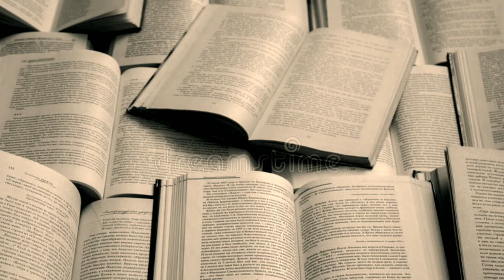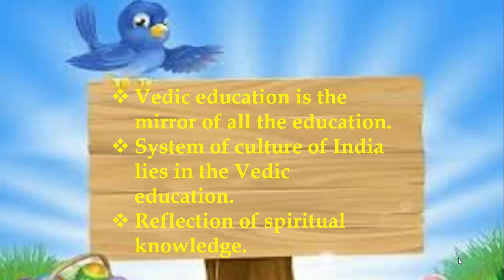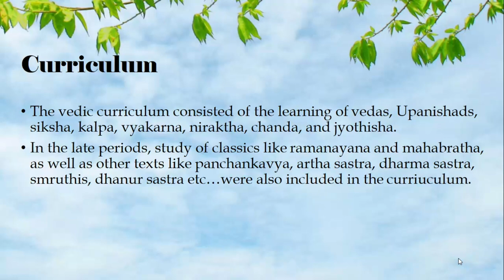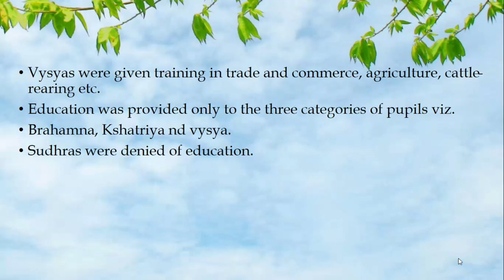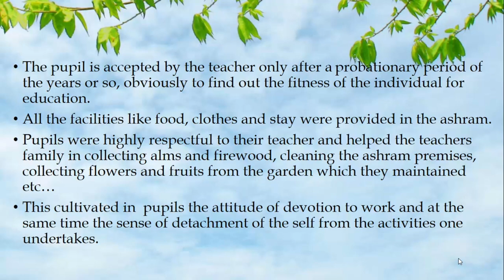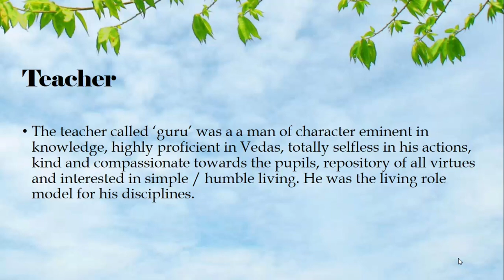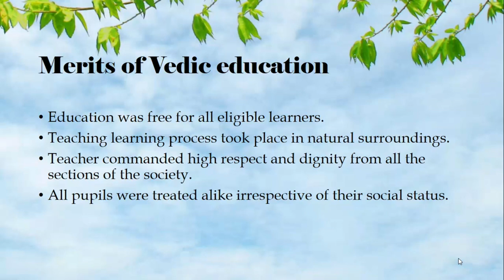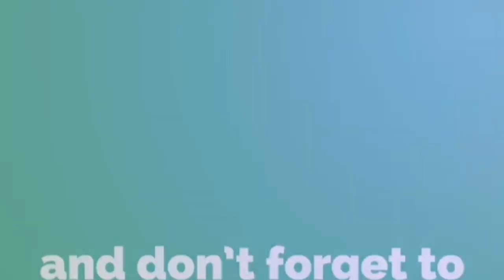Vedic System Of Education | Contemporary India and Education | 1st Year B.Ed | Chapter 5 | in tamil